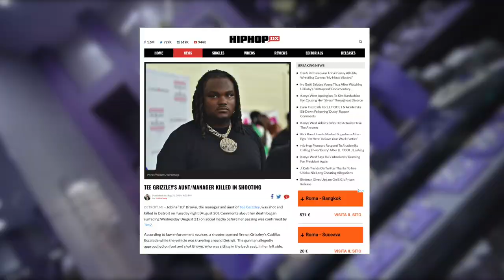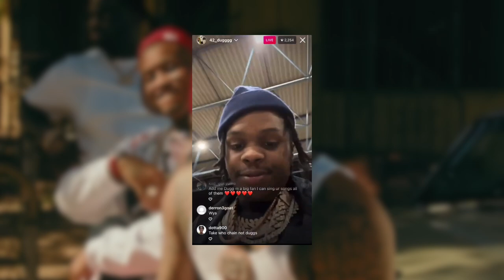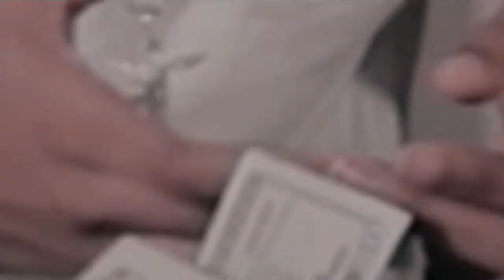La SCENA RAP di DETROIT | Sound, Rappers & Beef: 42 Dugg VS Sada Baby & BandGang VS CashGang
Slatt💚, eccoci tornati con un nuovo video, oggi parliamo della scena Rap di Detroit! Andremo ad analizzare gli artisti che negli ultimi anni stanno attirando l'attenzione sulla città, parlando anche di qualche beef.

SOCIAL📲

0:00 Intro
0:29 Introduzione a Detroit
1:26 Beef tra 42 Dugg & Sada Baby
5:47 Il Sound di Detroit
6:24 Rio Da Yung Og & RMC Mike
6:38 Peezy
7:04 Icewear Vezzo & Babyface Ray
8:53 Beef tra BandGang & CashGang
11:41 Outro

Peezy - I'm Good pt. 5 | Instrumental
42 Dugg - IDGAF | Instrumental
Tee Grizzley - Robbery | Instrumental
Rio Da Yung Og & RMC Mike - Paranoid | Instrumental
Icewear Vezzo - Up The Score (feat. Lil Durk) | Instrumental
Peezy - Build A Bear | Instrumental
Babyface Ray - What The Business Is | Instrumental
FWC Big Key - When I Be Out | Instrumental

IMPORTANTE‼️
Non ho alcun tipo di interesse nel reclamare come mia la musica presente nel video, sto solo parlando di musica in maniera educativa e a scopo informativo.